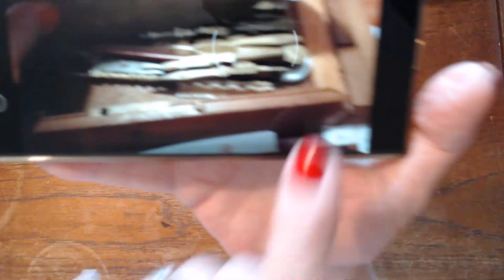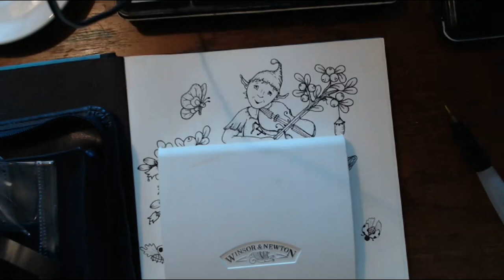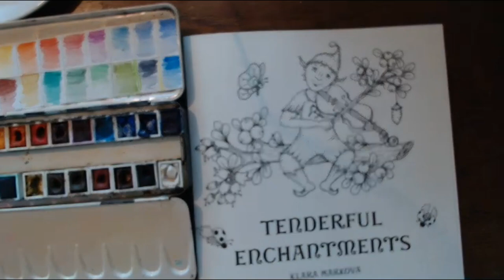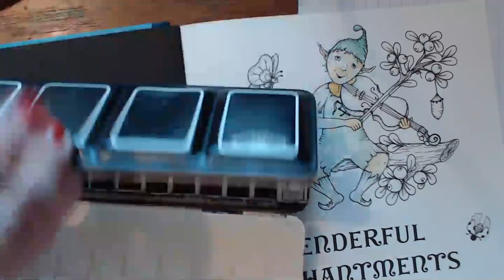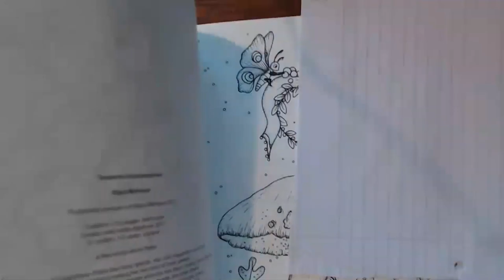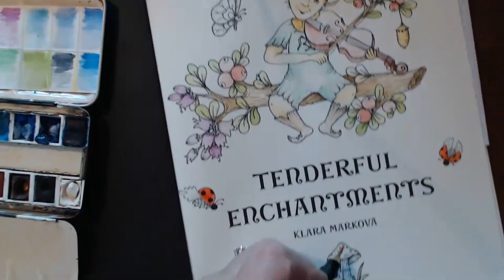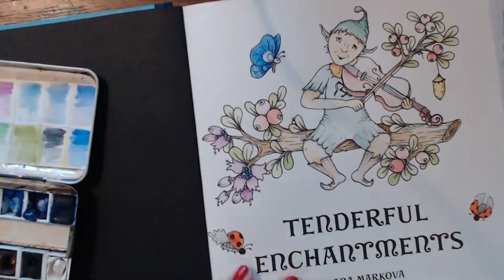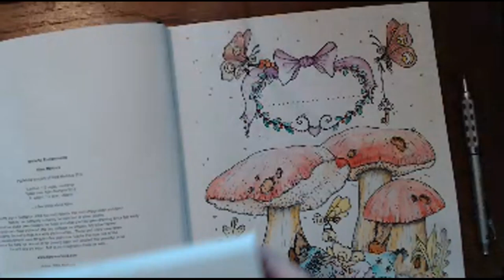Vintage Water Colour Haul /watercolouring